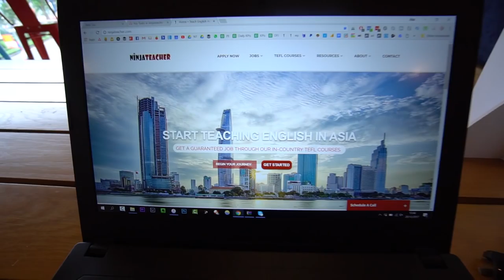How Do They Like Teaching In Vietnam? English Teacher Updates!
In this episode of Ninja Teacher TV we catch up with some of our former TESOL course students to see how they're liking teaching English in Vietnam.